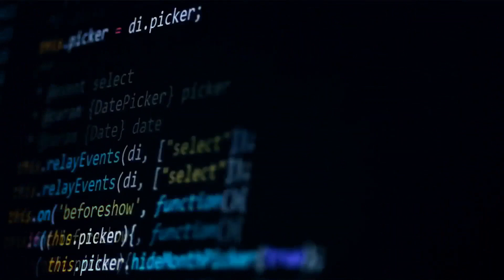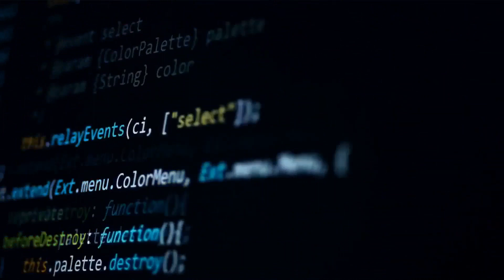DJ Vibe @ Rotations on Antena 3 (Portugal) 28-09-2009